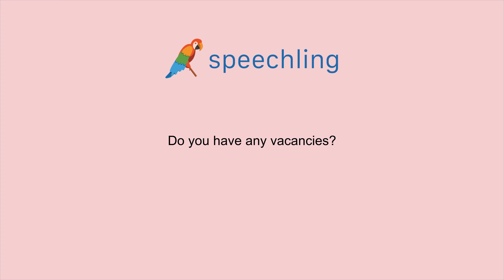How to say "Do you have any vacancies?" in Japanese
Male Voice:
どこか空きはありますか？

Male Voice Translation:
Do you have any vacancies?